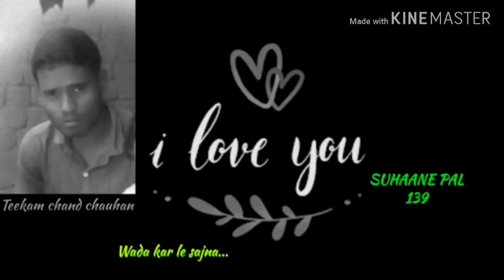Wada kar le sajna